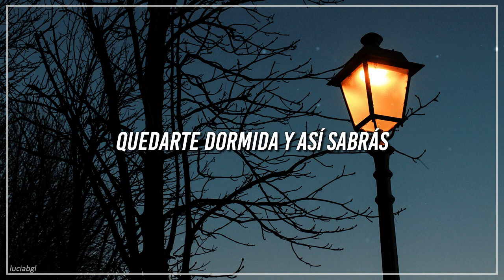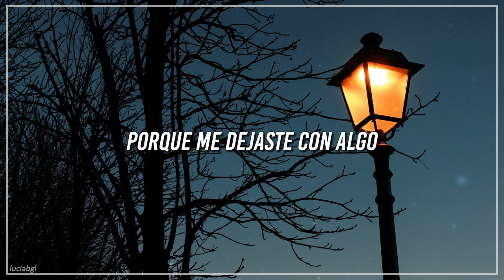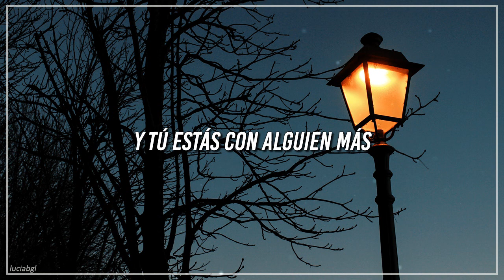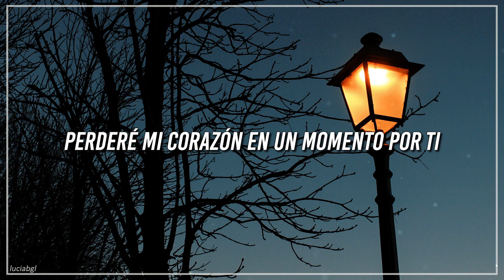kayden // for you {sub español}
if given the chance to stay or go back, what would you do?♫

☆ Lyric video →
☆ Videoclip oficial →
☆ Live →

✘ LYRICS ✘

[Verse 1]
If I had the chance
You know that I’d take care of you
And all that we had is left in the past
And you're off with someone new
But where are you now?
Now that everything's upside down

[Chorus]
When you get home I'll be waiting for you
I wrote these words just hoping that you could
Fall asleep and you'll know
That I'm the one that's waiting for you (For you, for you)
And you should know I don't wanna hurt you
I'll lose my heart at a moments notice for you
I hope that you know, that I'm the one that's waiting for you (For you, for you)

[Bridge]
'Cause you left me with something
Better than a day of sunshine
Feet in the sand
And there's still some things I never said
Yeah

[Verse 2]
Tell me that's still what you want to be
Tell me there's more that you want to see
And I could leave right now but you still talk to me
I'm running it over in my head like I've got a chance

[Outro]
For you, for you
Yeah
I hope that you know, that I’m the one that's waiting for you